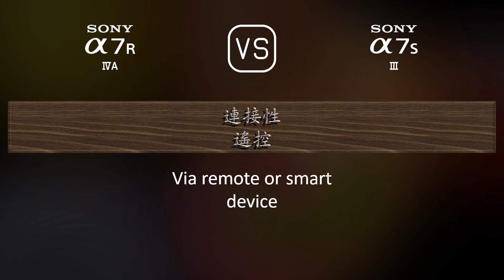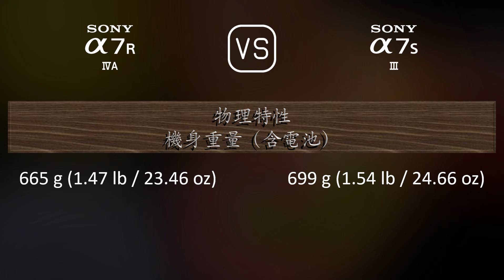Sony A7R IVA 與 Sony A7S III 的規格比較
本片是 Sony A7R IVA 與 Sony A7S III 的功能概述和規格比較 (comparison of specifications)，希望對您有所啟發。感謝您的支持。

00:25 推出
00:33 機身
00:40 影像感測器
01:01 影像
01:16 光學與對焦
01:41 屏幕
01:58 取景器
02:13 攝影功能
03:06 錄像功能
03:20 儲存
03:24 連接性
03:49 物理特性
04:07 雜項